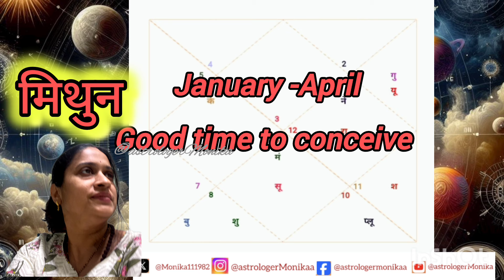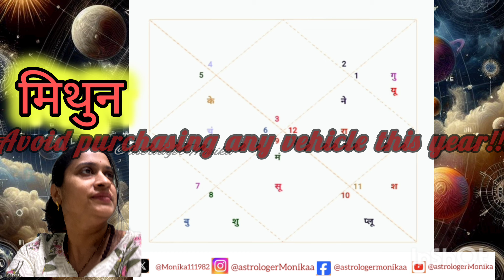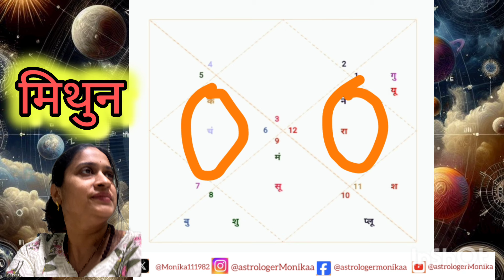Mithun Rashifal 2024 | Mithun rashi 2024 | Gemini zodiac Predictions Astrology | मिथुन राशिफल 2024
मिथुन राशि में 2024 में क्या होगा?
Mithun Rashifal 2024 | Mithun rashi | Gemini zodiac | मिथुन राशिफल 2024
Zodiac predictions
Astrology forecast
Horoscope reading
2024 astrology
Cancer star sign
Yearly horoscope
Celestial insights
Astrological guidance
Cosmic influences

मिथुन राशि वालों के भाग्य में क्या लिखा है?

मिथुन राशि के कैसे दिन चल रहे हैं?

मिथुन राशि वालों के लिए कौन सा महीना सबसे भाग्यशाली है?

मिथुन राशि का अच्छा समय कब से शुरू होगा?

मिथुन राशि वालों का दुश्मन कौन है?

मिथुन राशि वालों की कमजोरी क्या है?

मिथुन राशि कब तक खराब चलेगी?

मिथुन राशि का जीवनसाथी कौन सा है?

मिथुन राशि वालों में क्या शक्ति होती है?
1. मिथुन राशि के लोग दूसरों के मन की बातें पढ़ सकते हैं। दूरदृष्टि, बहुमुखी प्रतिभा के धनी होते हैं। इन लोगों में अधिक चतुराई से कार्य करने की क्षमता होती है।

मिथुन राशि को धन लाभ कब होगा?

हल्का हरा रंग प्रोग्रेस, ताजगी और क्रिएटिविटी का प्रतीक है. मिथुन राशि वालों के लिए हल्का हरा रंग नए विचारों को आगे बढ़ाने और उनके अनुकूल मन बनाने को बढ़ावा देने में मदद कर सकता है

मिथुन राशि की शादी कब है?

मिथुन राशि की शादी कब होती है?

mithun raashi vaalon ke bhaagy mein kya likha hai?

mithun raashi ke kaise din chal rahe hain?

mithun raashi vaalon ke lie kaun sa maheena sabase bhaagyashaalee hai?

mithun raashi ka achchha samay kab se shuroo hoga?

mithun raashi vaalon ka dushman kaun hai?

mithun raashi vaalon kee kamajoree kya hai?

mithun raashi kab tak kharaab chalegee?

mithun raashi ka jeevanasaathee kaun sa hai?